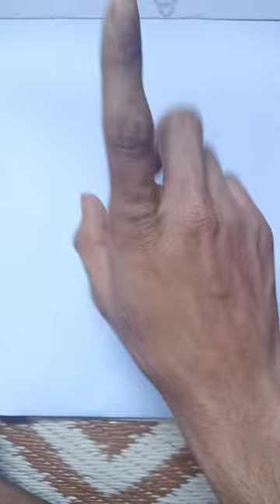rohit sharma ✨❤️.....sketch drawing @MumbaiIndians